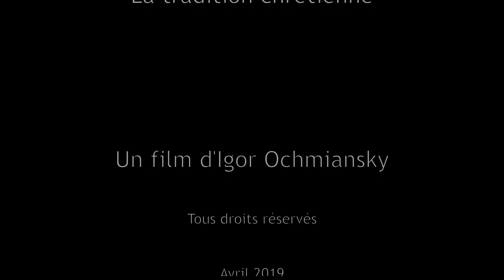La voie du cœur avec Père Philippe Dautais - la tradition chrétienne - film d'Igor Ochmiansky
La voie du cœur avec Père Philippe Dautais - la tradition chrétienne - un film d'Igor Ochmiansky
cette année 2022 la session sur les trois traditions du livre aura lieu au centre Sainte Croix du 19 mai au 22 mai avec Suzanne Renardat, Muhammad Valsan, Marc Raphaël Guedj et père Philippe Dautais.